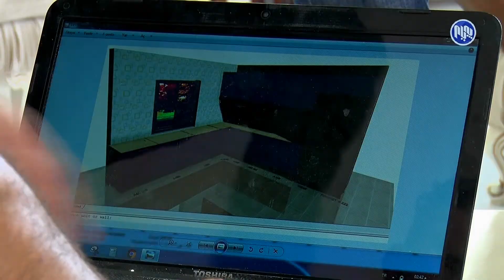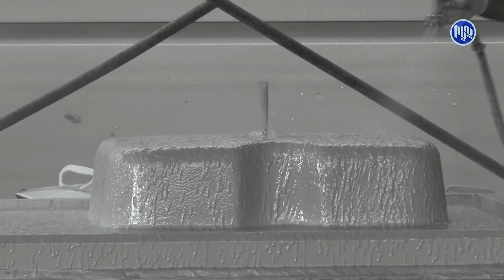به‌رنامه‌ی ئه‌ندازه‌ - مۆبیلیاتی ناوماڵ